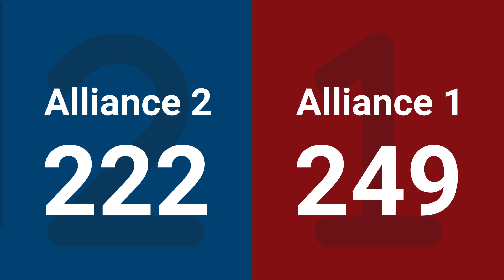Final 2 - 2025 FIRST Championship - Hopper Division presented by PwC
Final 2 - 2025 FIRST Championship - FIRST Robotics Competition - Hopper Division presented by PwC